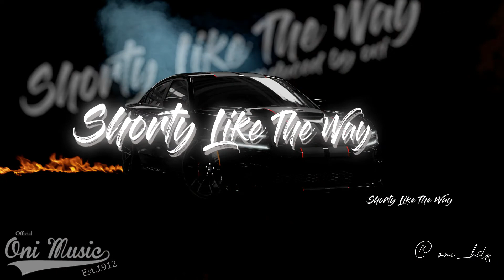Onihits - Shorty Like The Way [Official "ImageTrip" Video]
the Weeknd
Weeknd
shorty like
shorty like they way
The

Weeknd